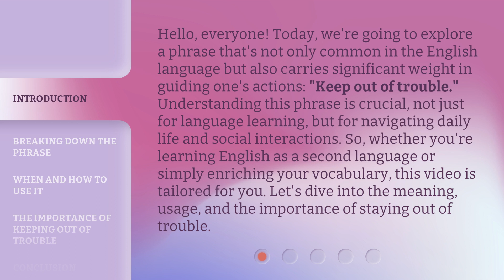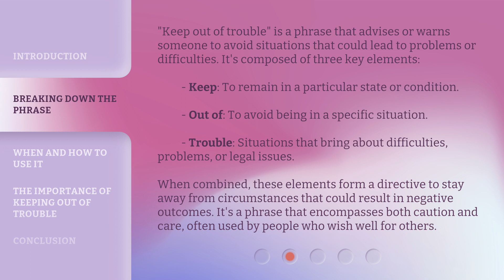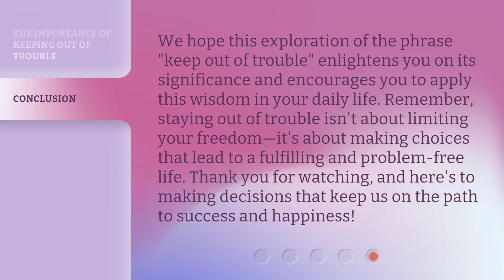Navigating Life's Path: The Art of Keeping Out of Trouble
Avoiding Trouble: Navigating Life's Path with Grace • Discover the secrets to navigating life's challenges with finesse and avoiding trouble along the way. Learn the art of graceful navigation in this insightful video.

00:00 • Introduction - Navigating Life's Path: The Art of Keeping Out of Trouble
00:44 • Breaking Down the Phrase
01:26 • When and How to Use It
02:03 • The Importance of Keeping Out of Trouble